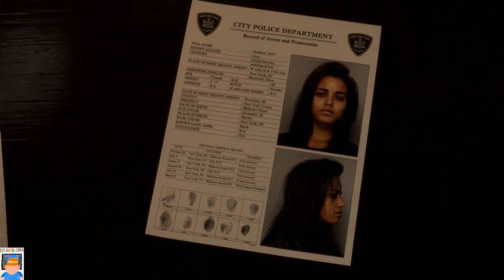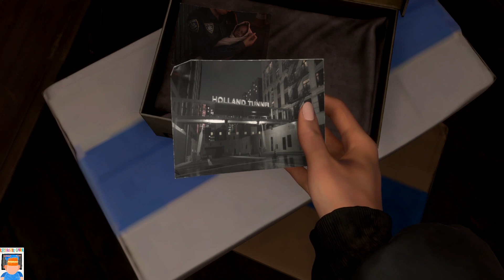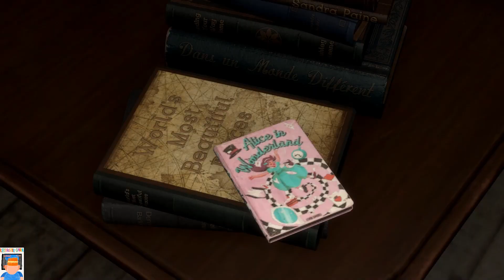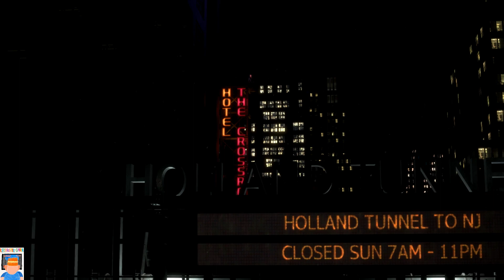Forspoken Part 1 No Commentary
Mysteriously transported from New York City, Frey Holland finds herself trapped in the breathtaking land of Athia. A magical, sentient bracelet is inexplicably wrapped around her arm, and Frey discovers the ability to cast powerful spells and use magic to traverse the sprawling landscapes of Athia. Frey nicknames her new golden companion “Cuff” and sets off to find a way home.

Frey soon learns this beautiful land once flourished under the reign of benevolent matriarchs, called Tantas, until a devastating blight relentlessly corrupted everything it touched. The Break  transformed animals into beasts, men into monsters, and rich landscapes into four dangerous realms. At the center of their shattered domains, the Tantas now rule as maddened and evil sorceresses.

Unaffected by the Break and desperate for answers, Frey reluctantly agrees to help the last remaining citizens of Athia who see her as their only hope. Frey’s journey through this strange and treacherous land will take her deep into the heart of corruption where she must battle monstrous  creatures, confront the powerful Tantas, and uncover secrets that awaken something much more from within.

KEY FEATURES:
The Odyssey of a Reluctant Hero
Lead Frey on an unforgettable journey in her search for a way home after being mysteriously transported to a breathtaking, fantastical land. Unravel the mysteries of Athia as Frey travels through the calamitous Break and discovers how to wield an immense power.
A Beautiful and Cruel Open-World -
Explore the sprawling realms of Athia, a striking land of remarkable vistas and otherworldly creatures brought to life through stunning graphics and cutting-edge technology. Venture deep into corrupted territories where a mysterious darkness defiles everything it touches.
Customizable Arsenal of Spells -
Take on twisted monsters in magical combat with a wide range of powerful abilities catering to a variety of playstyles – from fast-paced and exhilarating to strategic and methodical.
Intuitive, Magic-Enhanced Parkour -
Scale walls, vault across canyons, leap from dizzying heights, and dash through vast landscapes. Frey's unique abilities allow her to fluidly traverse the open world with ease.